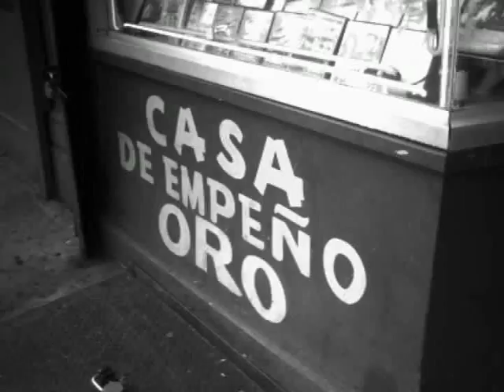Steve Conte & The Crazy Truth - Gypsy Cab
The first video from Steve Conte & The Crazy Truth. Filmed at John Varvatos showroom (formerly CBGB - 313 Bowery) and on the streets of East Harlem by Dana (distortion) Yavin.